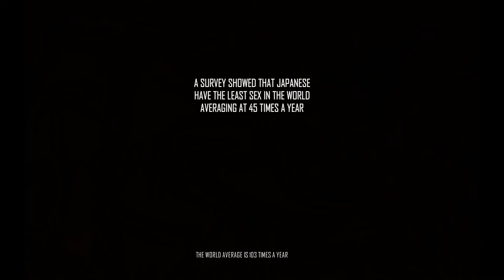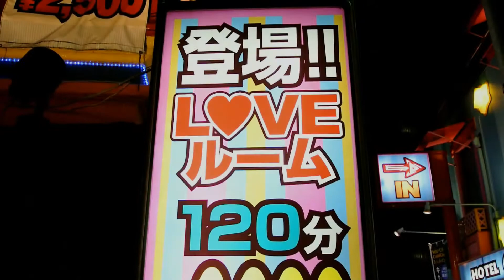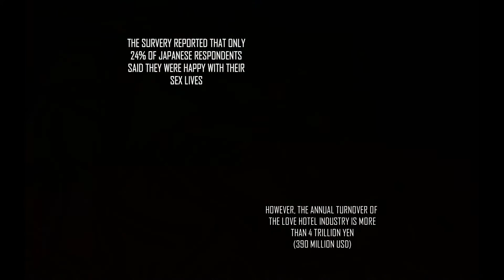W!TF Japan: The quest for love hotel hill!웃+웃=❤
Love hotel hill is located in shibuya were hundreds of hotels all of different and unique characteristics are. Many couple go here because there apartment is to small or they simply want to spice up there love life. Either way love hotels are a lucrative business